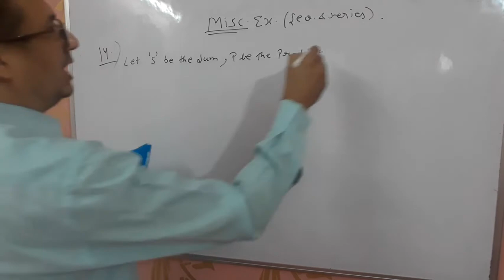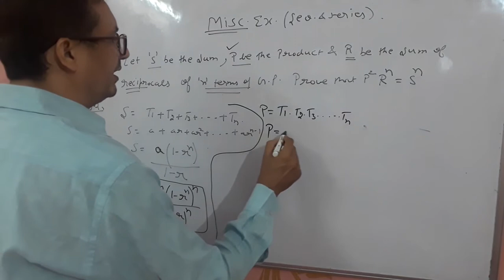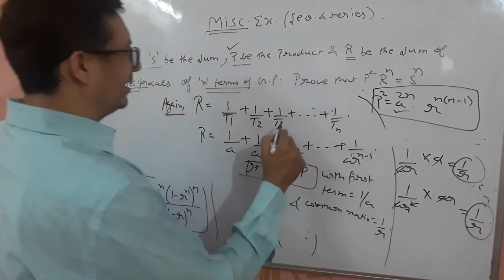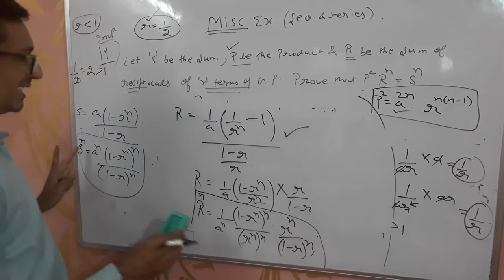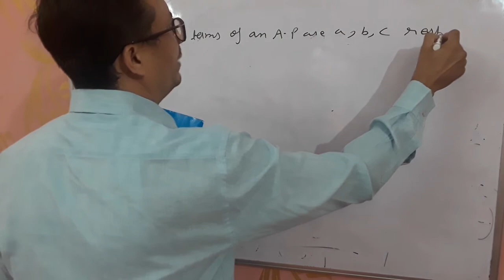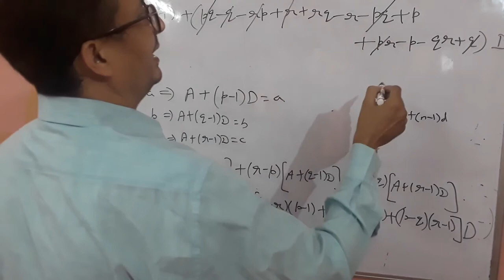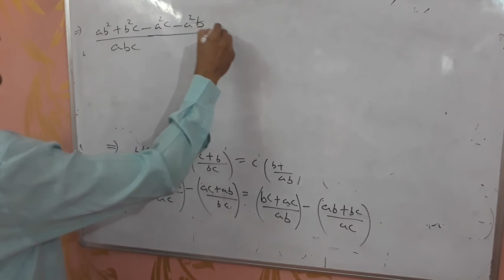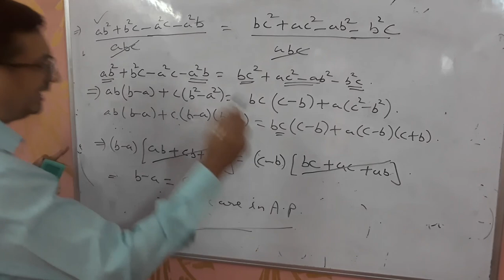Class -11,Sequence and Series,lecture 18